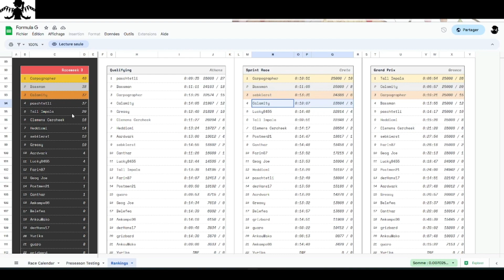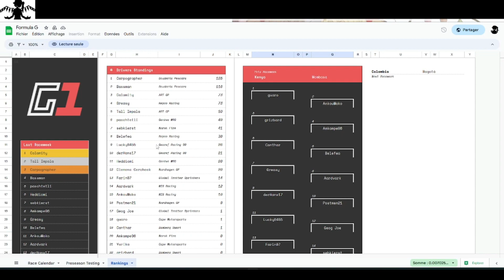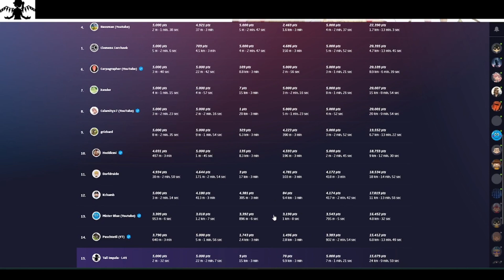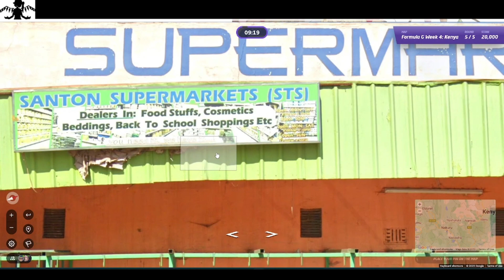Le nez dans la poussière/Nose in the dust - Formula G W4 - Kenya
Calamity et Tall Impala continuent d'accumuler les points pour l'équipe ART GP. Alors que le paddock se prépare à lancer une nouvelle manche en hors-piste. Rendez-vous en Afrique cette semaine pour visiter un classique de GG.

Deux maps au programme :
- Une qualification à Mombasa.
- Une course principale sur l'ensemble du territoire kenyan
Les règles sont détaillées dans la vidéo. Les parties en coopération sont faites en anglais.